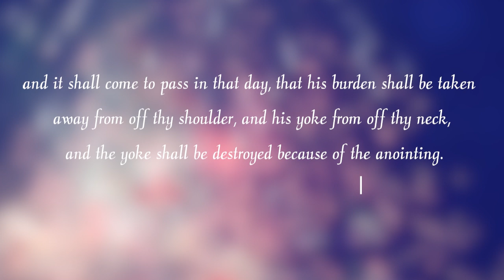Power Encounter EP47 FinalCut